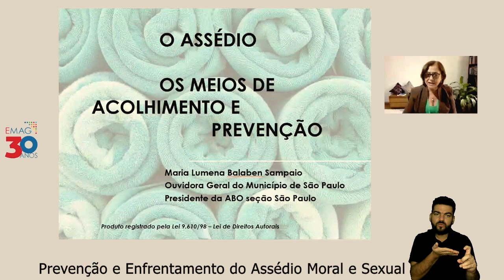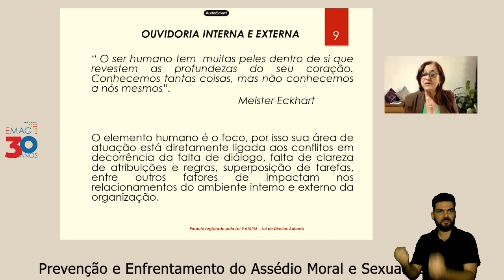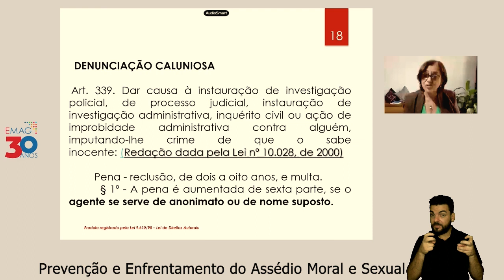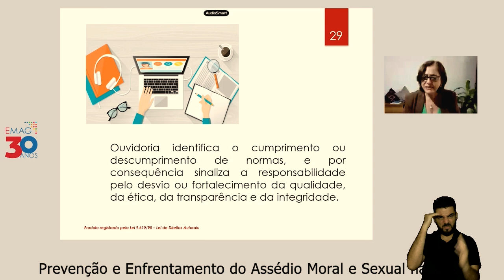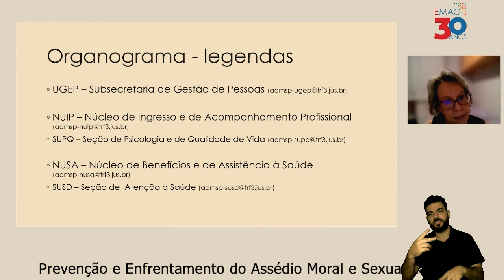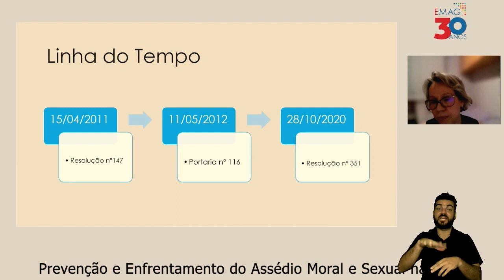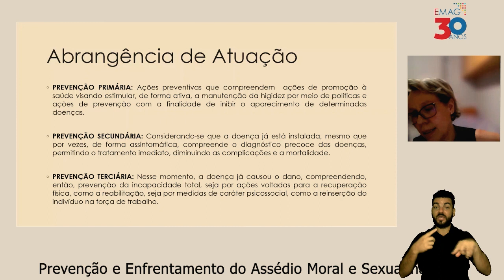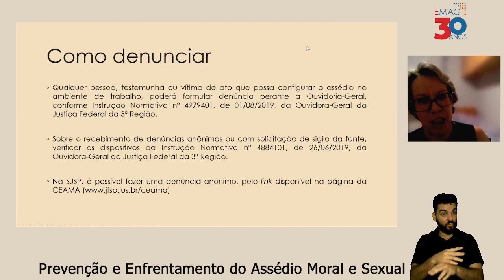LIBRAS - Prevenção e Enfrentamento do Assédio Moral e Sexual na JF3R - 02/12/2021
Webinário
APREVENÇÃO E ENFRENTAMENTO DO ASSÉDIO MORAL E SEXUAL NA JUSTIÇA FEDERAL DA 3ª REGIÃO

Dia 02/12/2021 – das 17h00 às 18h30

Painel
Os meios de acolhimento e prevenção

Presidente de Mesa
INES VIRGÍNIA
Desembargadora Federal do TRF3, membro da Comissão de Prevenção e Enfrentamento do Assédio Moral e do Assédio Sexual do TRF3.

Palestrantes
MARIA LUMENA SAMPAIO
Ouvidora Geral do Munícipio de São Paulo e presidente da ABO/SP
JOCELI GUERRA CASTELFRANCHI
Psicóloga do trabalho, servidora da Justiça Federal de São Paulo, Diretora do Núcleo de Ingresso e Acompanhamento Profissional. Membro da Comissão de Prevenção e enfrentamento do assédio moral e do assédio sexual da SJSP

Debatedor
JOÃO FRANCISCO BEZERRA DE CARVALHO
Procurador Regional da República, representante do Ministério Público Federal na Comissão de Prevenção e Enfrentamento do Assédio Moral e do Assédio Sexual da SJSP

Direção
THEREZINHA CAZERTA
Desembargadora Federal, Diretora da EMAG

Coordenação
JOSÉ MARCOS LUNARDELLI
Desembargador Federal, Presidente da Comissão de Prevenção e Enfrentamento do Assédio Moral e do Assédio Sexual do TRF3.
MARCELLE RAGAZONI CARVALHO FERREIRA
Juíza Federal, Presidente da Ajufesp
MONIQUE MARCHIOLI LEITE
Juíza Federal, Presidente da Comissão de Prevenção e Enfrentamento do Assédio Moral e do Assédio Sexual da SJSP

Realização
Escola de Magistrados da Justiça Federal da 3.a Região
Comissão de Prevenção e Enfrentamento do Assédio Moral e do Assédio Sexual da SJSP e da SJMS
Associação dos Juízes Federais de São Paulo e Mato Grosso do Sul - Ajufesp

Apoio
Associação Brasileira de Ouvidores / Ombudsman
Instituto Brasileiro de Ética Concorrencial - ETCO